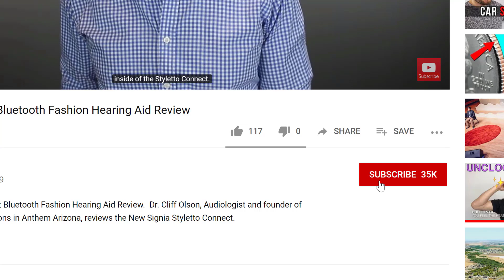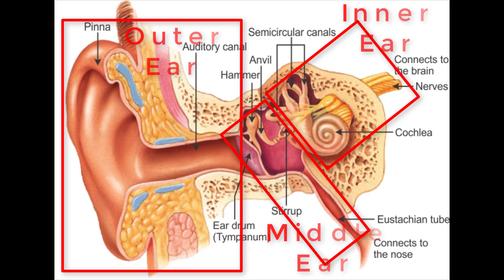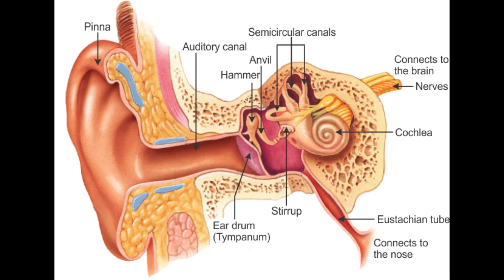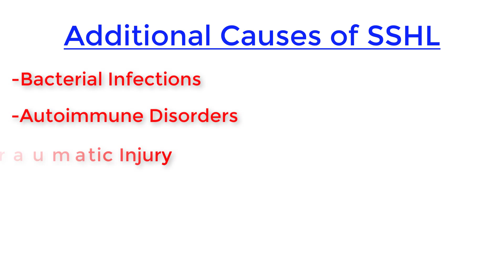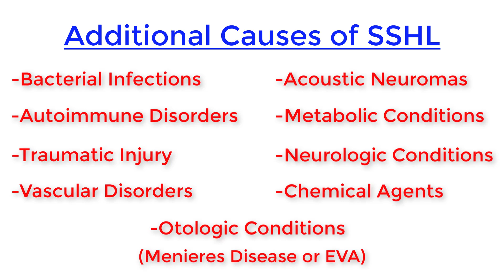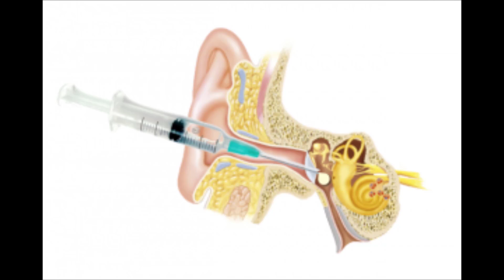Clogged Ears Due to EARWAX or MEDICAL EMERGENCY? | Sudden Sensorineural Hearing Loss (SSHL)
Clogged Ears Due to EARWAX or MEDICAL EMERGENCY? | Sudden Sensorineural Hearing Loss (SSHL) - Ear Problems

The vast majority of the time, hearing loss has a gradual onset and affects both ears at the same time.  However, in some instances, hearing loss comes at the snap of a finger, like if you wake up in the morning and can't hear out of one ear, or if you hear a loud "POP" in one ear and suddenly your hearing is gone.

Most people feel that these sudden cases of hearing loss are just caused by excessive earwax buildup blocking sound from entering the ear.  The thought is that you could just use a Q-tip to clean out the ear or just flush your ear with peroxide and the blockage would go away.  However, what if I told you that in some cases a Sudden hearing loss like this is actually a Medical Emergency, that requires IMMEDIATE MEDICAL ATTENTION?

A Sudden Sensorineural Hearing Loss or SSHL, is a medical condition where there is a significant decline in hearing that occurs almost instantly.  SSHL is defined as a hearing loss of 30 decibles at 3 or more consecutive frequencies, that happens quickly, and most often affects only 1 ear.  This isn't a conductive hearing loss like you would receive from a plug of earwax or fluid in your ear.

Sudden Sensorineural Hearing Losses are medical emergencies and you should seek medical attention from an ear specialist like an Otolaryngologist (ENT) or an Otologist as soon as possible.  Appropriate diagnosis and treatment in a timely manner are critical if you want any shot of getting your hearing restored.  Sometimes medical professionals that are not ear specialists can misdiagnose a SSHL as congestion or fluid buildup.  As a result, you may not receive the proper treatment in a timely manner.

To appropriately diagnose a Sudden Loss, a Physician or Audiologist will look in your ears to check for earwax or other abnormalities.  An Audiologist will perform a comprehensive hearing evaluation that includes Pure Tone Air and Bone conduction testing, Speech testing, Tympanometry, and even Acoustic Reflex testing.  Your ENT or Otologist may also order an MRI or CT scan to ensure that the sudden loss wasn't caused by a Tumor in your brain or on your auditory nerve.  They may also order some other testing to determine the cause of the hearing loss.

The sooner you receive treatment, the more likely you are to have partial or fully restored hearing.  Without treatment, you may receive spontaneous recovery within 2 weeks, but if the loss lasts for over 2-3 months, the damage is likely permanent.  This is why opting NOT to receive treatment isn't worth the risk.

Oral steroids are the most common initial treatment for sudden sensorineural hearing loss. After taking the entire prescription, your hearing should be evaluated to determine if there has been any improvement.  If oral steroids do not improve your hearing, Transtympanic Steroid Injections may be recommended.  This is when a physician injects steroids, through your eardrum, into your middle ear space.  This can also help to prevent side effects compared to high dose oral steroid treatments.

If your hearing does not return to normal with treatment, then you may have to consider treatment options that include:

Sudden Hearing Loss is no joke, if you notice a significant decrease in hearing, in one or both ears.  Do NOT just assume that you have Clogged ears due to Earwax or Fluid buildup.  Go see your Physician or Audiologist as soon as possible so you can get an accurate diagnosis which will put you in a much better position to have your hearing restored.